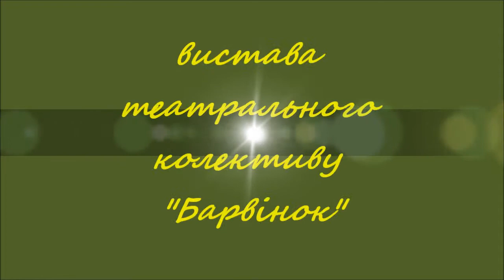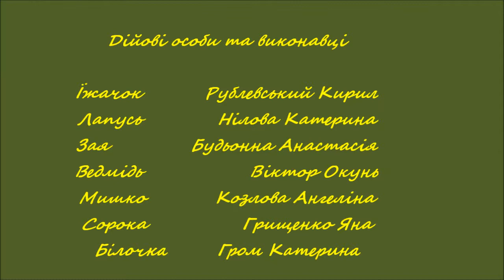Мишкові гулі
вистава театрального колективу "Барвінок" ОЦПО та РТМ